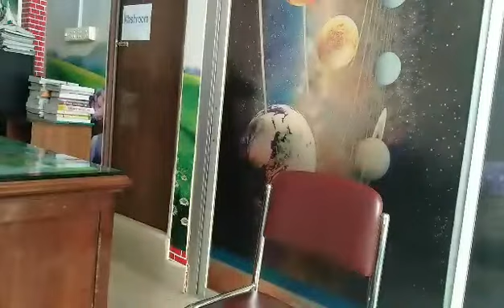Pinnacle chartered School & College